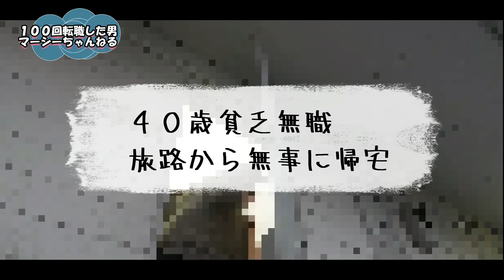【就職氷河期世代の貧乏無職】自宅警備員を頑張ったご褒美にビジネスホテル宿泊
※アマゾン欲しい物リストもよろしくお願い致します。
アマゾン欲しいものリストは送った側＆頂く側の住所は、分からないシステムになっていますので、お気軽にご支援して頂ければ嬉しい限りです。

マーシーのメディア出演実績
①アベマプライム＝【バックラー】なぜ職場から消える？逃げたくなる衝動は？退職と転職を繰り返す男性のホンネとは
本編(ノーカット版)はこちらからご覧ください。絶対面白いです。
②テレビ東京＝先輩に相談だ！！

去年の９月上旬にキャンプ場バイト(フルタイム勤務)を契約期間満了で退職して以降全く働いていない。
毎日自宅警備員生活を繰り返しているけどやる事と言えば、買い物・銀行・ガソリンスタンド・動画編集。

この４つが完全にルーティン化してしまっている。
そんな代り映えの無い毎日。
そして頑張って自宅警備員生活を続けているご褒美に、ビジネスホテルに宿泊する事を決断した。